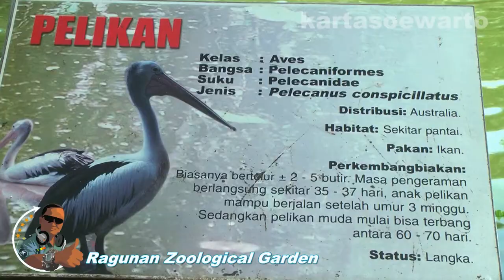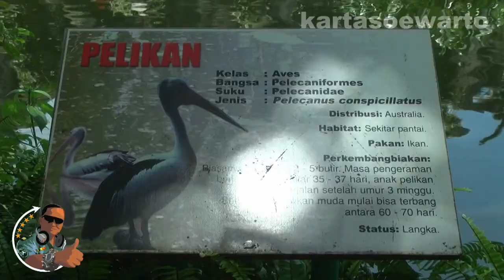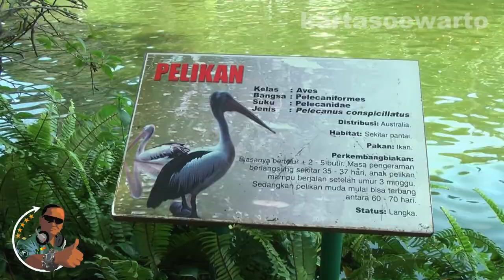Pelican (Original Audio)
Enjoy Jakarta 2013

Video At :
Ragunan Zoological Garden,
South Jakarta, Indonesia

By :
Suwarto Kartasoewarto Wartonet

HDMI AVCHD SDHC 3MOS Leica Dicomar Blu-Ray 2DConvertedTo3D Full HDV1080i Wide Screen 16:9 Dolby Surround Digital 5.1